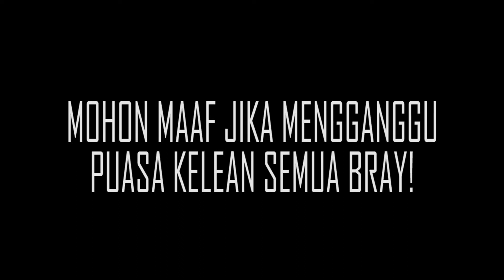MUKBANG & ASMR Ramen gikaro 3 bungkus Rasa pedas ditambah BON CABE lvl 30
hi everyone...
jadi kali ini gua membuat video MUKBANG bareng Temen-Temen ni...